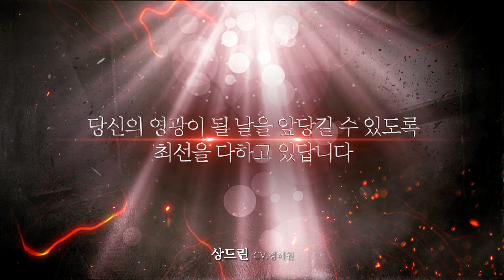[바스티안] 오디오 드라마 시즌 1 - '상드린' CV.정혜원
🎡 작가 '솔체' 로맨스판타지 웹소설 [바스티안] 오디오 드라마 시즌 1

텀블벅 펀딩 진행 중!

텀블벅 펀딩 기간 : 7월 31일 ~ 9월 2일

🎡 원작 : 솔체 / 제작 : 오디언

🎡 '바스티안' 오디오 드라마 시즌 1 성우진

바스티안 클라우비츠 - 박요한 성우
오데트 폰 디센 - 윤은서 성우
상드린 - 정혜원 성우
프란츠 - 김민주 성우
디센 공작 - 홍후백 성우
테오도라 - 이미나 성우
티라 - 박시윤 성우
막시민 - 류승곤 성우
루카스 - 강성우 성우
데멜제독 - 안장혁 성우
로비스 / 황제 - 이규창 성우
도라 / 어린 바스티안 - 가빈 성우
[특별출연]
마티어스 - 신용우 성우
클로딘 - 사문영 성우